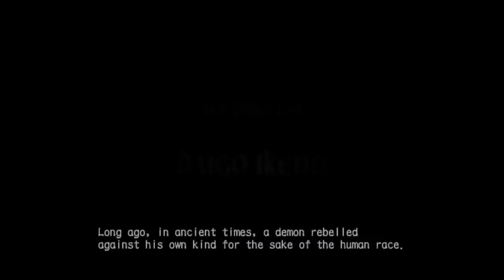Devil May Care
Zoom in, close up, RIGHT onto the Purple Guy's naked facecam.

Originally Streamed May 16th 2023